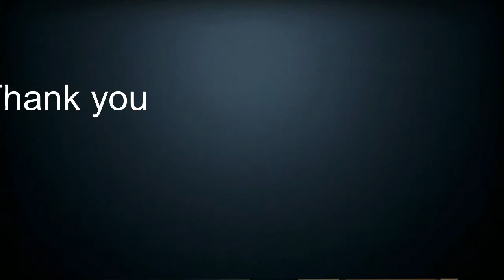Autonomous Guide Platform for the Visually Impaired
The goal of this project was to create an autonomous and wireless guide platform to aid the visually impaired. The platform is set to guide the user along a path from point A to B in a standard building hallway system. A Bluetooth radbeacon served to create a wireless tether or leash, ensuring the platform would not stray too far ahead of the user. Several tones were used to signal information to the user.